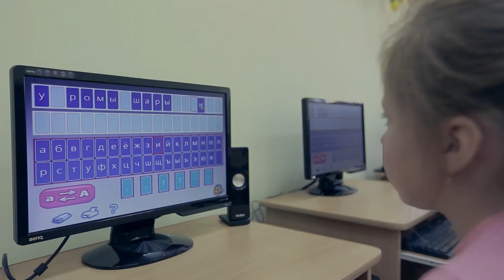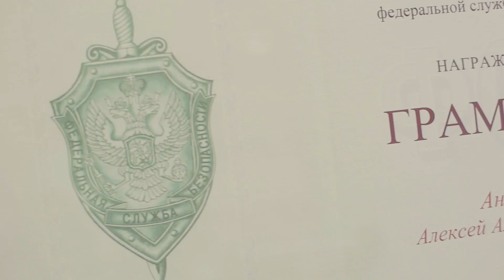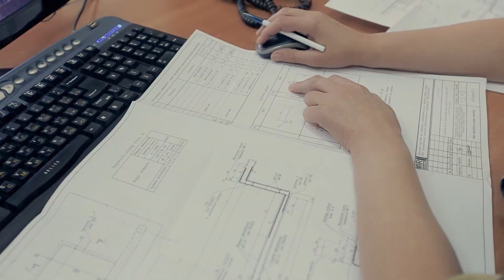IGROTEK 25 2016